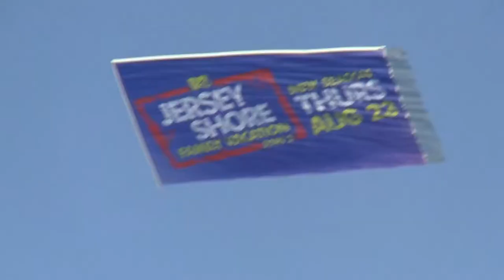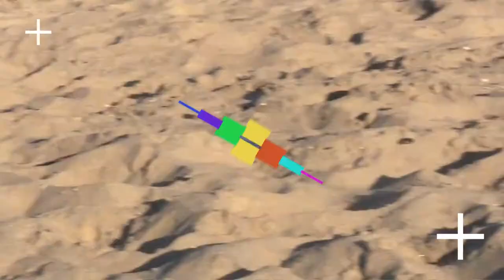THE JERSEY SHORE||Beach Vlog|Fireworks||Party Time|Summer End 2018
Follow Me on:
Instagram & Twitter @PattiCakeGal